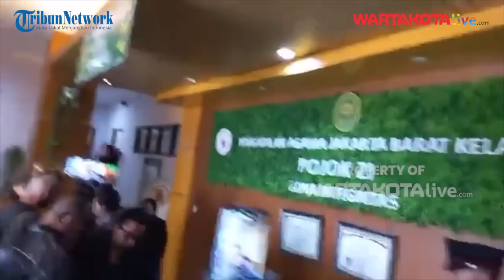Virgoun Datang ke Sidang Gugatan Cerai Inara Rusli Dikawal Petugas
WARTAKOTALIVE.COM, JAKARTA - Musisi Virgoun hadir dalam sidang cerainya dengan Inara Rusli, di Pengadilan Agama Jakarta Barat, Rabu (7/6/2023).

Pantauan Warta Kota, Virgoun datang didampingi oleh kuasa hukumnya, Sandy Arifin dan mendapatkan pengawalan ketat saat masuk ke ruang sidang.

Terlihat empat pria berseragam cokelat yang terdapat tulisan Binmas, mengawal Virgoun saat memasuki ruang sidang dari parkiran.

Virgoun yang mengenakan pakaian cokelat dan masker hitam bungkam, saat ditanya awak media soal kesiapannya menghadapi sidang mediasi perdana dengan sang istri, Inara Rusli

Video Jurnalis: Arie Puji Waluyo